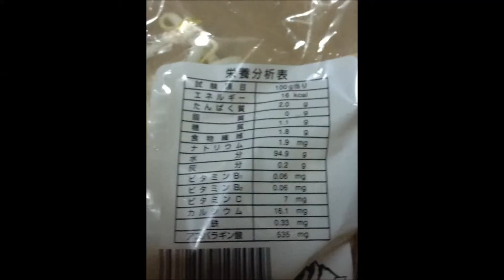Bean sprouts モヤシ：通販.jp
Bean sprouts　もやし
Part of the developed shoot from soy bean sprouts is. 19 yen to 100 yen stand up to being sold in a wide range of price and prices in Japan.You can stir-fry, and eat or put into soup. The typical ingredients as well as a topping for ramen.
Soybean's ethnic miso, natto, tofu, bean sprouts other a soy favorite in Japan.
大豆から伸びた芽の部分がモヤシです。日本では価格は19円～100円台まで幅広い価格で販売されている。炒めたり、スープに入れたりして食べる。ラーメンのトッピングとしても代表的な具。
日本では大豆は味噌、納豆、豆腐、モヤシ　他　大豆好きな民族だ。